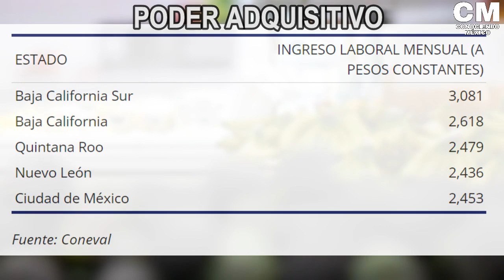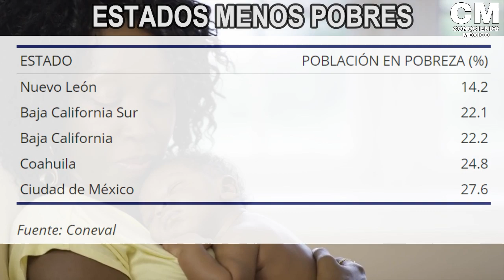LOS ESTADOS DONDE PAGAN MAS | LOS MEJORES ESTADOS PARA TRABAJAR EN MÉXICO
Los estados donde pagan mas, así como los mejores lugares para trabajar en México.

El Instituto Mexicano del Seguro Social (IMSS) publica mensualmente el salario promedio de cotización de las personas aseguradas.

El estado donde mayor ingreso se reporta en el empleo formal es la Ciudad de México, con 469 pesos diarios en promedio, seguida de Campeche.

ESTADO INGRESO DIARIO (EN PESOS)
Ciudad de México 469.35
Campeche 416.37
Querétaro 416.09
Nuevo León 413.55
Baja California 390.20
Fuente: IMSS

Si consideramos los ingresos promedios reportados en la Encuesta Nacional de Ocupación y Empleo (ENOE) del Inegi y calculados por Nación321, donde se considera no solo a las personas aseguradas sino también a los trabajadores informales y sus horas trabajadas, el ingreso más alto se ubica en Baja California Sur.

Sin embargo, repiten la Ciudad de México, Nuevo León y Baja California como estados con ingreso alto. Ojo, la diferencia aquí es que la referencia incluye a todos los mexicanos que laboran, independientemente de ser cotizantes ante el IMSS.

Baja California Sur 336.47
Nuevo León 283.63
Baja California 279.75
Chihuahua 277.55
Ciudad de México 267.98
Fuente: Inegi

2. PODER ADQUISITIVO

No solo se trata de saber en dónde se gana más, sino que ese dinero rinda.

El poder adquisitivo del ingreso laboral per cápita (ingreso laboral en términos reales) es más alto en la Península de Baja California, ya deflactados (o sea, ya descontada la inflación) con el Indice Nacional de Precios al Consumidor.

En este rubro vuelven a estar en la lista Nuevo León y Ciudad de México como estados bien posicionados, además aparece Quintana Roo, donde el poder adquisitivo es mayor que en los dos anteriores.

ESTADO INGRESO LABORAL MENSUAL (A PESOS CONSTANTES)
Baja California Sur 3,081
Baja California  2,618
Quintana Roo 2,479
Nuevo León 2,436
Ciudad de México 2,453
Fuente: Coneval